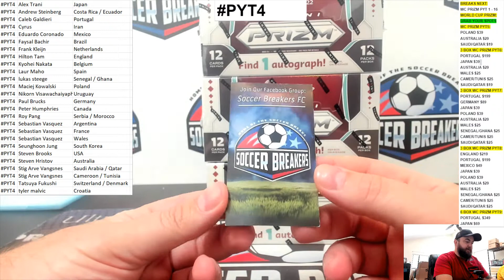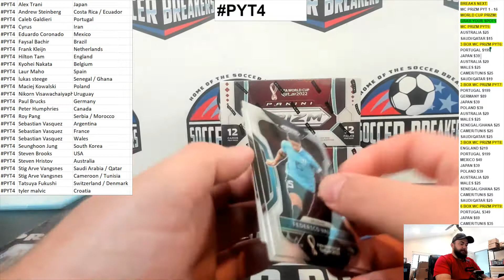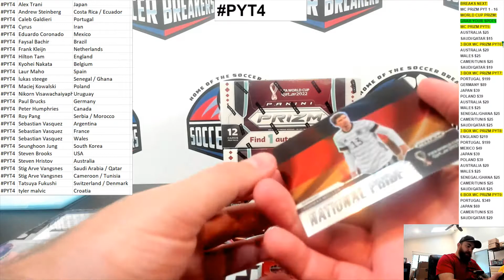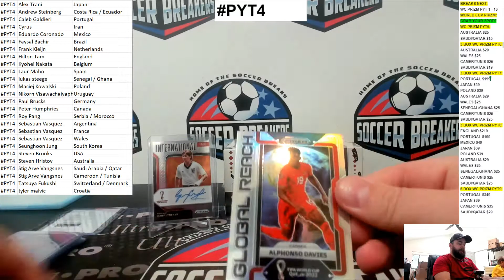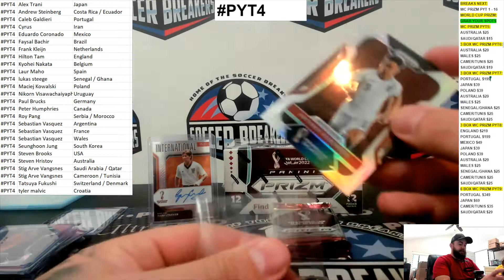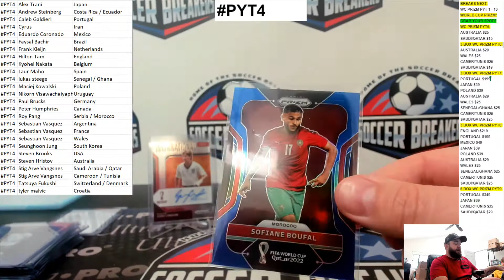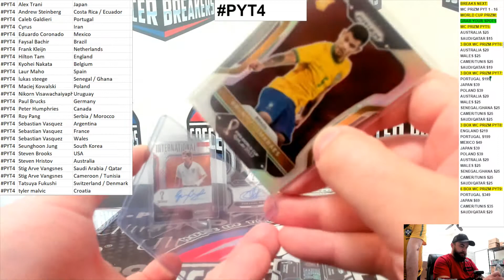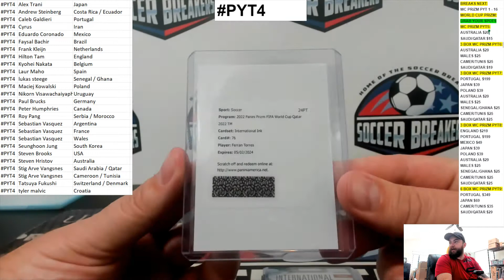2022 Panini Prizm FIFA World Cup Qatar - 3 Hobby Box - PYT BREAK PYT4 (SOCCER BREAKERS FC)